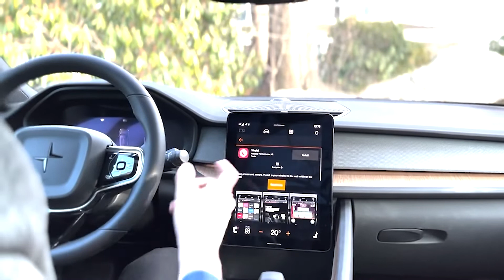ab sofort im Polestar 2 verfügbar (der erste Browser für Android Automotive OS)